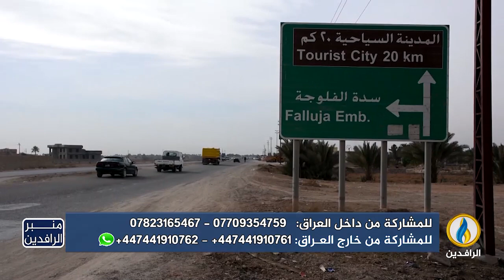لبرنامج منبر_الرافدين | تقرير | الجفاف والتصحر يعصفان بـ